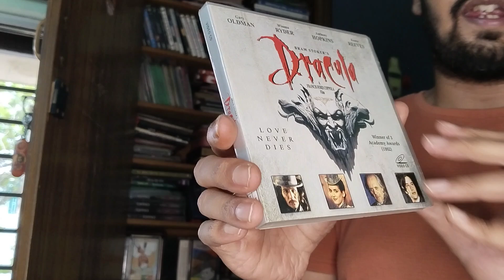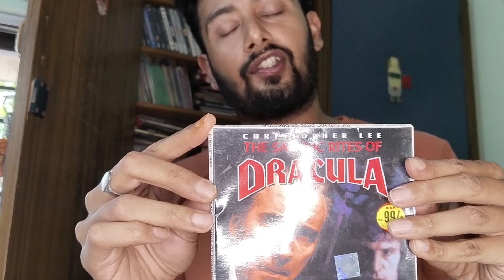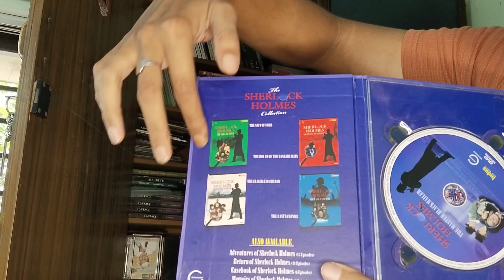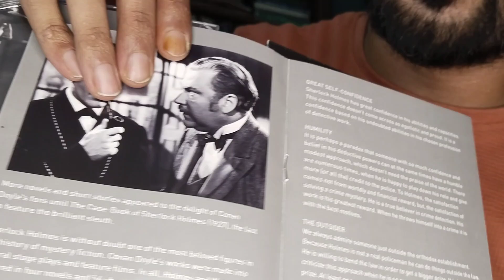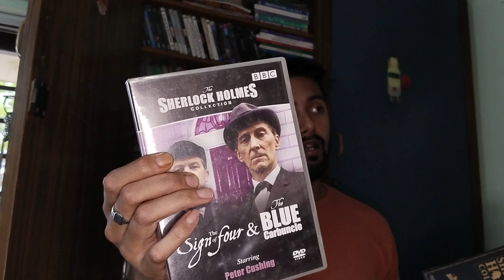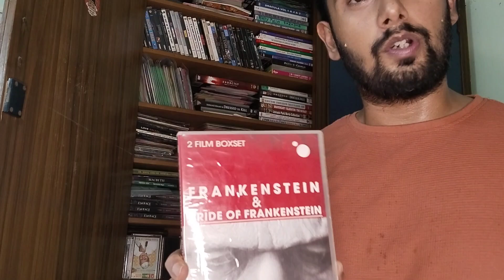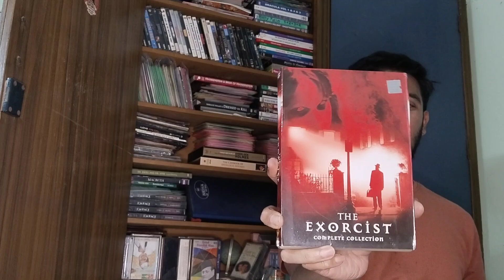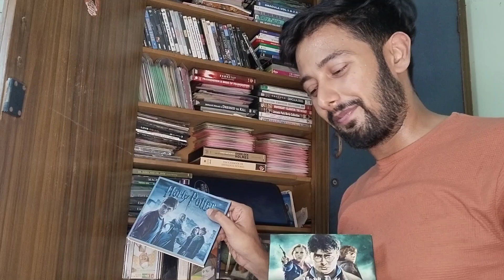Revisiting an Old Hobby